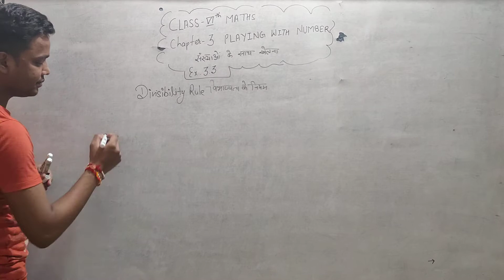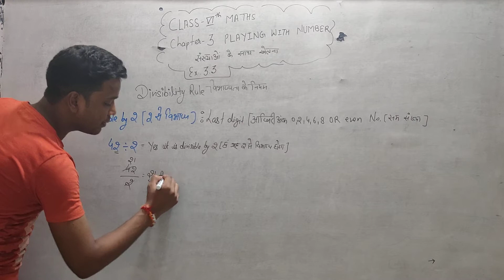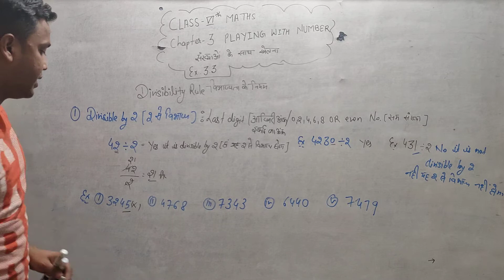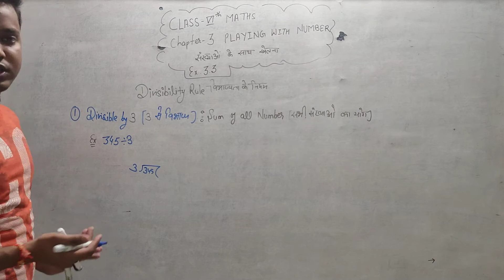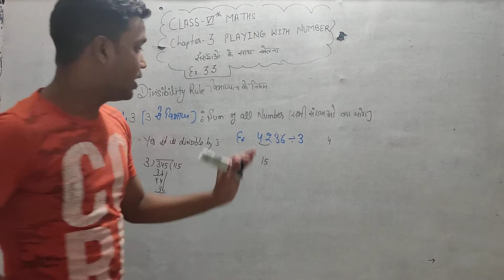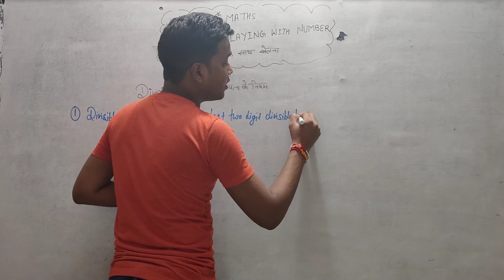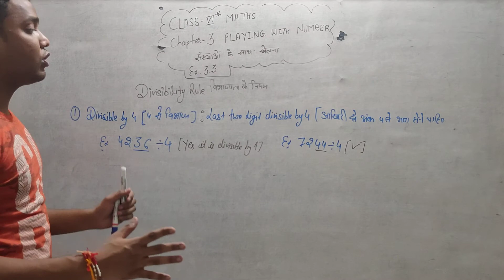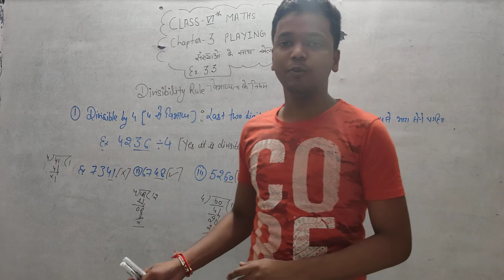Chapter 3 • Part 4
Video for TLS app.